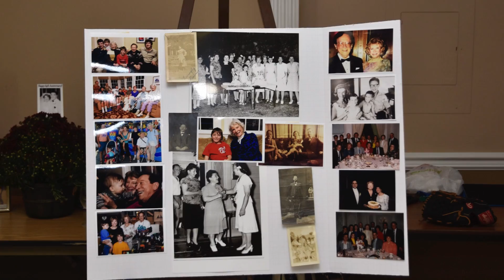Cynthia and Ted's 65th Anniversary Celebration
This video is about speeches